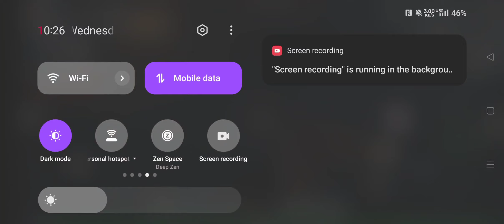Dusk Of Dragons #33 | Every duo instance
Hello everyone & welcome back to another Dusk Of Dragons video! Today I am doing all the duo locations in the game as solo.

Also those who are new to the game here's a little showcase what's to come when you progress through the game & go further 😁.